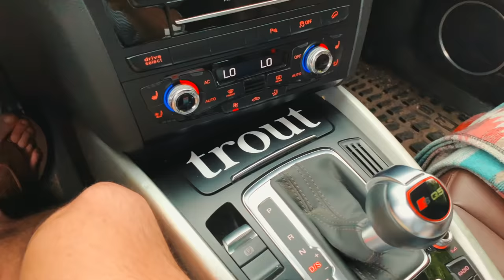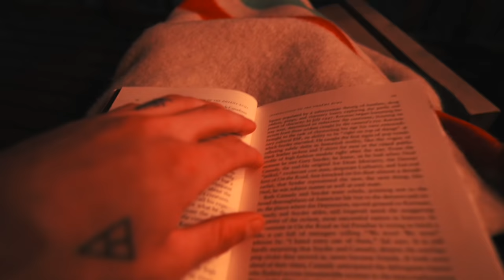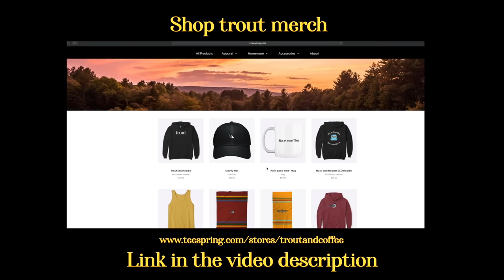Peaceful Log Cabin Adventure with my Dog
Last summer I escaped to a riverside log cabin in Vermont with my dog for a few days to catch some sun, go fishing and relax.